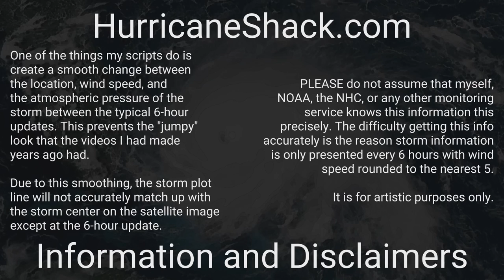1942 Atlantic Hurricane Season